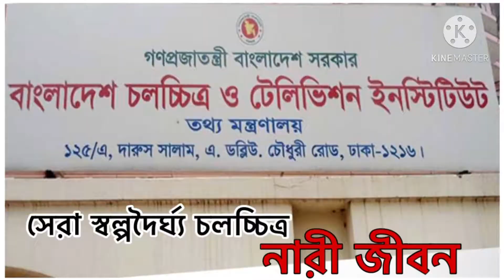২০১৯ সালের জাতীয় চলচ্চিত্র পুরস্কার পেলেন যারা | National Film Award 2019 | Maya the lost mother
The information ministry Bangladesh announced the names of the winners of National Film Award, the highest recognition for contribution to the film industry for the year 2019.

The National_Film_Award for the year 2019 will be given in 26 categories.

The films 'No_Dorai' and 'Fagun _Haway' jointly bagged the best film award.

Taneem Rahman Angshu had been awarded the best director award for his film No Dorai.

Another major winner this year was Maya: The Lost Mother, directed by Masud Pothik.

The Liberation War film won Best Supporting Actress (Nargis Aktar), Best Music Composition (Mostafizur Rahman Chowdhury Emon), Best Singer (Momtaz and Fatema Tuz Zohra Oishee), Best Story, Best Editor (Junaed Ahmad Halim), and Best Makeup (Md Raju).

Veteran Actor Tarik Anam Khan bagged the best actor in the principal role in the film Abar Basanta and Sunehra Binte Kamal bagged the best actress in the principal role for her acting in No Dorai.

Actor Sohel Rana and Sujata Azim had jointly been awarded the lifetime awards for 2019.